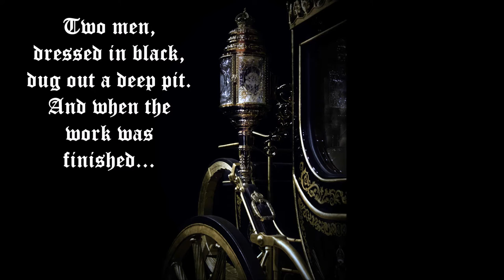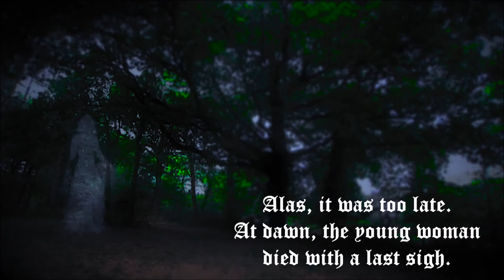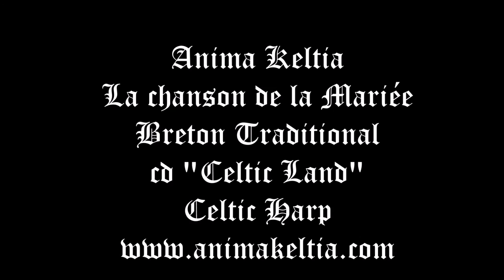Chanson de la mariée by Anima Keltia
A gift for Samhain: New video from Anima Keltia on a Breton Legend:

Melodia malinconica tradizionale bretone che riflette le atmosfere misteriose della foresta di Broceliande e richiama la storia della Sposa di Trécesson.  Si narra che una notte, un bracconiere nascosto su un albero nel parco del castello vede fermarsi sotto di lui una carrozza scura. Ne scendono due uomini che cominciano a scavare una fossa profonda. La fossa finita, fanno scendere dalla carrozza una giovane vestita di bianco e con una corrona di fiori nei cappelli. Nonostante le lacrime e le suppliche della ragazza, la seppelliscono viva prima di fuggire. Il bracconiere impaurito corre ad avvisare il Castellano di Trécesson che fa liberare subito la donna della Sua prigione di terra. Purtroppo é troppo tardi e, all'alba, la sfortunata giovane con un ultimo respiro muore senza svelare il proprio segreto.  Il castellano triste dell’accaduto decide di seppellire la giovanne vicino alla Capella di famiglia. Il velo e la corona della donna rimasero fino alla rivoluzione sull'altare della cappella del castello. Le ragazze che toccavano quelle reliquie trovavano marito. Si dice che alcune notti lo spirito della sfortunata giovane ritorna e cammina intorno al fossato. Avete mai incontrato la Dama Bianca di Trècesson?

Mélodie mélancolique traditionnelle bretonne qui reflète l’atmosphère mystérieuse de la forêt de Brocéliande et l’histoire de la mariée de Trécesson. On raconte qu’une nuit, un braconnier caché sur un chène dans le parc du château vit un carrosse s’arrêter sous l’arbre. En sortirent deux hommes vêtus de noir qui creusèrent une fosse profonde. Une fois l’œuvre finie, ils firent descendre du carrosse une jeune femme habillée de blanc avec une couronne de fleur dans les cheveux. Son corps tremblant de terreur, elle priait et suppliait. Mais rien à faire, ils l’enterrèrent vive avant de s’enfuir. Impuissant devant le drame qui s'était déroulé sous ses yeux, le braconnier courut prévenir le châtelain qui la fit libérer. Hélas c’était trop tard, à l’aube, la jeune femme expira en un dernier soupir... Le seigneur en fut profondément bouleversé. Il lui donna une sépulture près de la chapelle du château et exposa son voile et sa couronne comme reliques. Jamais on ne découvrit qui était la jeune fille, mais certaines nuits, son esprit revient hanter le lieu de son martyre : c’est la Dame Blanche de Trécesson.

Traditional Breton melodic melody that reflects the mysterious atmosphere of the Brocéliande forest and the history of Trécesson's bride. It is said that one night, a poacher hidden on an oak in the park of the castle saw a carriage stopping under the tree. Two men, dressed in black, dug out a deep pit. When the work was finished, they brought down a young woman dressed in white with a crown of flowers in her hair. Her body trembling with terror, she prayed and begged. But nothing to do, they buried her alive before escaping. Impotent in front of the drama which had unfolded before his eyes, the poacher ran to warn the chatelain, who had her released. Alas, it was too late. At dawn, the young woman died with a last sigh. The lord was deeply disturbed. He gave her a sepulcher near the chapel of the castle and exposed her veil and her crown as relics. Nobody ever discovered who the girl was, but on certain nights her mind returns to haunt the place of her martyrdom: it is the legend of the White Lady of Trécesson.

Music "La chanson de la mariée" by Anima Keltia (Mélanie Bruniaux on celtic harp) CD Celtic land is on spotify, deezer, itunes,...

Photos by Mélanie Bruniaux, Bruna Zavattiero, Don Oscarez, Irene Rossi, Pixabay,...